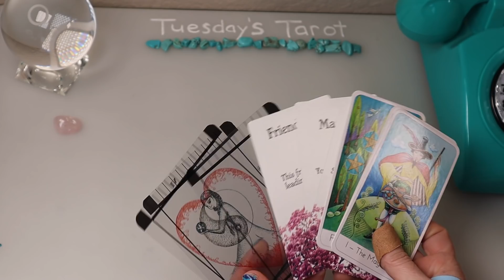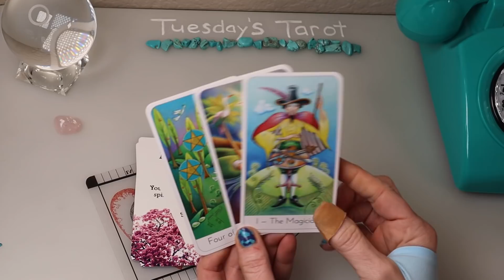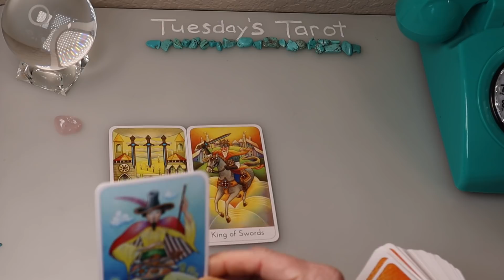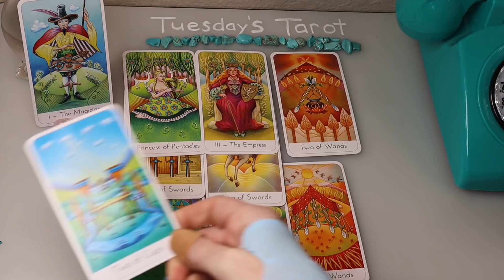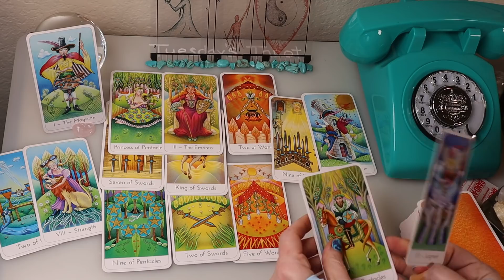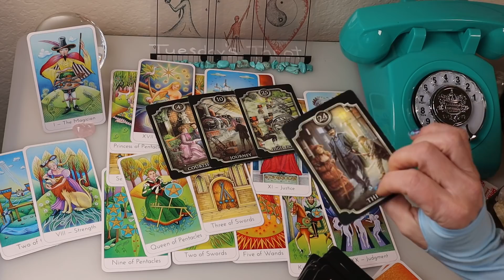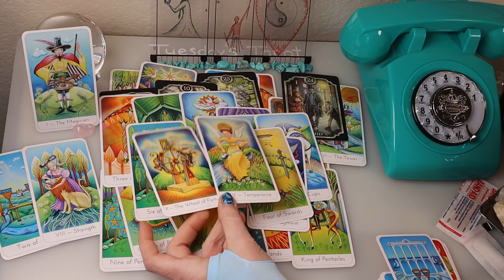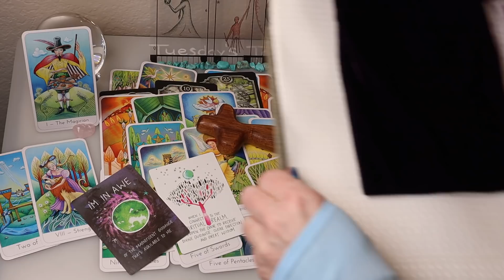CAPRICORN ♑️ *SHOCKING TRUTH WILL BE REVEALED ⚠️ YOU ARE ABOUT TO WIN BIG!! Capricorn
NEW* NEW* NEW* (new twin flame episode3)
TWIN FLAME 🔥3rd PARTY - KARMIC UPDATE episode 3

HIGHLY RECOMMENDED ALMOST PERSONALS
TWIN FLAME SERIES 🔥 SURVIVING SEPARATION
🔥HIDDEN SECRETS FINALLY REVEALED (episode1)
🔥WHY ARE THEY RUNNING or GHOSTING?? (Episode2)

ARIES♈️
♈️TWIN FLAME - MISERABLE w/o You *VERY DETAILED

CANCER♑️
♑️APOLOGY & THEIR HIDDEN FEELINGS
♑️ SOULMATE TWINFLAME - ANSWERS EVERYTHING!

CAPRICORN♑️
♑️SOULMATE -TWIN FLAME JOURNEY & CONFIRMATION
(Explains everything)
♑️SECRETLY OBSESSED but FIGHTING IT

GEMINI♊️
♊️TWIN FLAME - SOULMATE RETURN (powerful advice)

LEO♌️
(explains everything)
♌️IT’S NOT OVER - OBSESSED w/RETURNING

LIBRA♎️
♎️SOULMATE 🔥TWINFLAME JOURNEY AMAZING READING - Wow!!!
(explains everything)
♎️SOULMATE 🔥 TWINFLAME GROWING INTO UNION, POWERFUL!!

PISCES♓️
♓️SOULMATE TWIN FLAME JOURNEY TO UNION

SAGITTARIUS♐️
♐️DETAILS ABOUT A RETURN SOULMATE/TF JOURNEY

SCORPIO♏️
♏️DECEPTION EXPOSED & WHAT’S NEXT
SOULMATE - SHADOW WORK - UNEXPECTED!

TAURUS♉️
♉️JEALOUS & OBSESSED
(Answers everything!!)
♉️AMAZING CHANGES (love & money) Wow!!

VIRGO♍️
♍️KARMIC INTERFERENCE

Decks Used
Rider Waite Tarot
The Transparent Tarot
Rider Wait Radiant Tarot
Everyday Witch Tarot
Mystic Moon Tarot & Oracles
Spiritual Journey Oracles
Wisdom of The Oracle
Animal Spirit Oracles
Light Seers Tarot
Etheral Visions Tarot
Kipper
Love Oracles
Starry Beginnings
Notes from Universe
Gilded Tarot